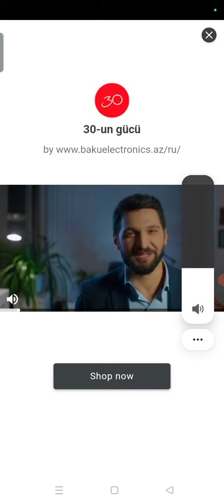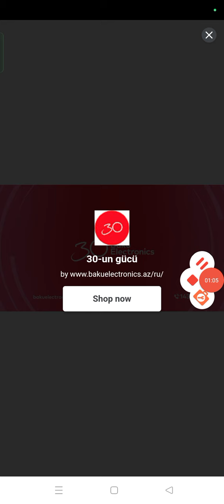Baku electronics 30-un gücü